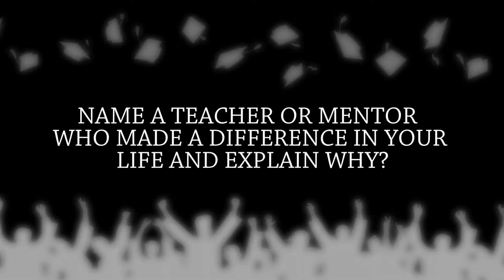Head of the Class 2022: St. Paul' Christian School Warriors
Congrats to the graduates from St. Paul Christian School and all the members of the Class of 2022!